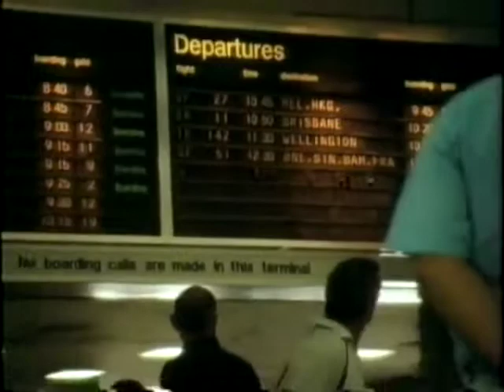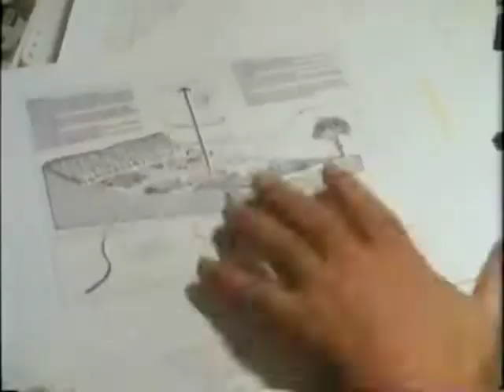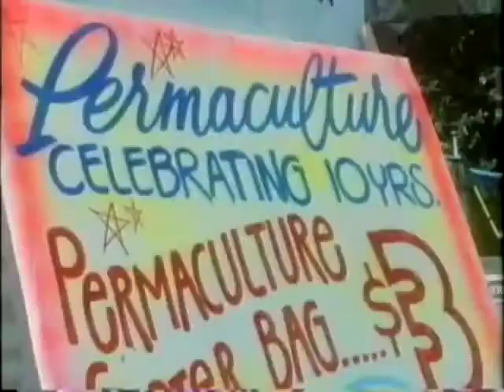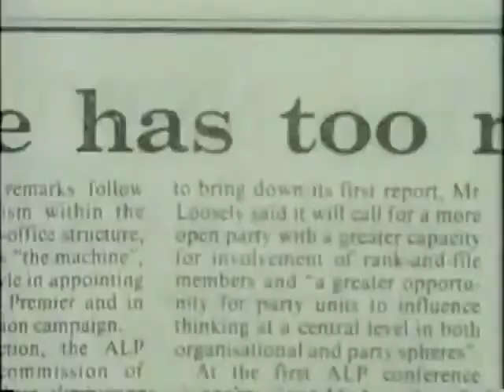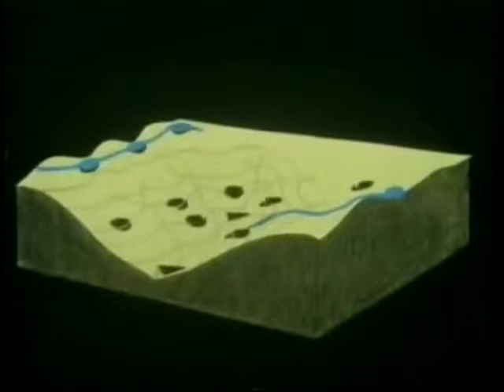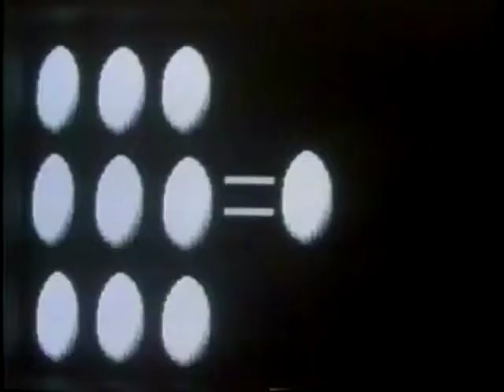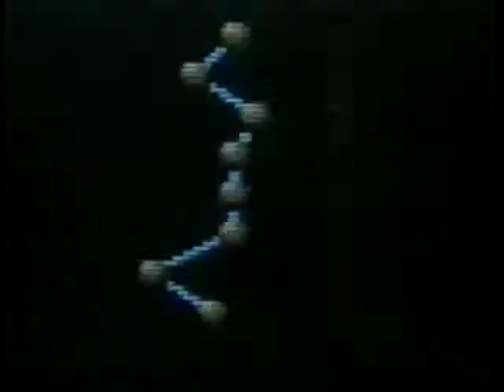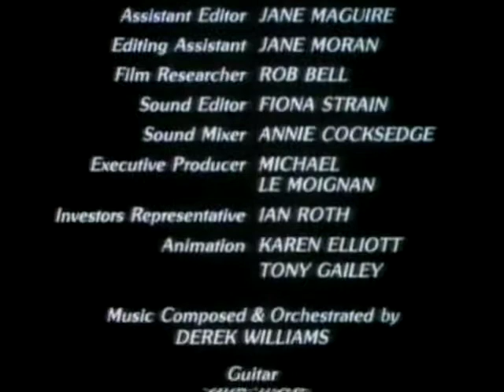In Grave Danger of Falling Food,Bill Mollison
Bill Mollison -  The co-originator of permaculture in this seminal video giving insight into the vision of permaculture. To see permaculture through the eyes of Bill Mollison is a shift in ones thinking, from problems to solutions.